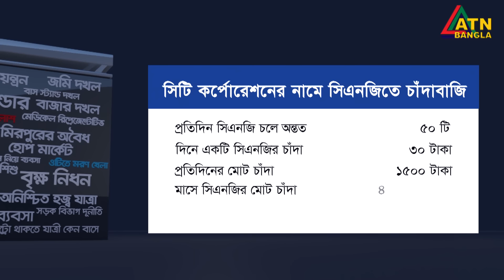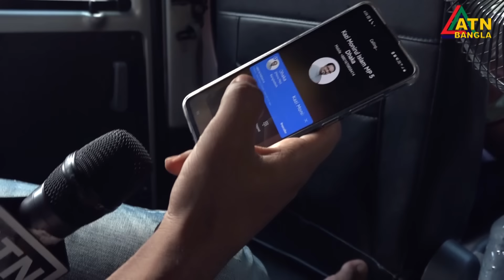দক্ষিণ সিটির নাম ভাঙিয়ে কোটি টাকা চাঁদাবাজি । আওয়ামী লীগের নেতাকর্মীরা কি আসলেই জড়িত?